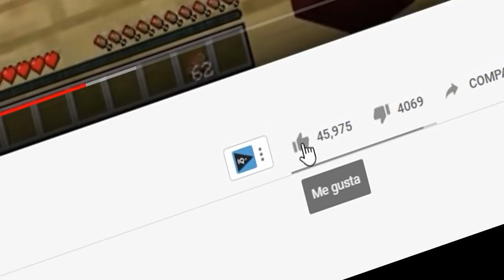CADA MINUTO TIMO SE HACE MAS PEQUEÑO!! 🤔 *desaparecerá?*🤯